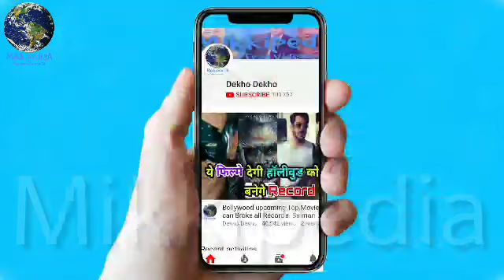Sanju Trailer launched in event, Ranbir Kapoor, Diya Mirza, Sonam Kapoor, Rajkumar Hirani